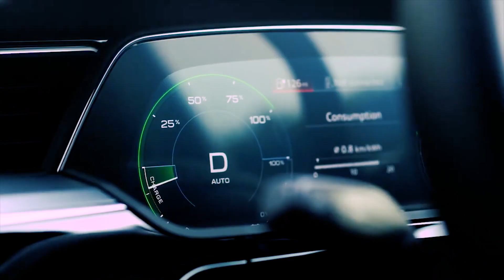HWisel EV Company Video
MAKING SMART EV CHARGING REAL FOR YOU!

Hwisel is a tech company that provides quality Electric Vehicle (EV) Charging equipment and services. You can rely on our expert advice, premium hardware, and certified installation. We provide worry-free Level 2 and Level 3 stations for home, work, or business for purchase or with affordable monthly plans. Our unique monitoring service allows us to fix EV Charging issues remotely and deliver software upgrades: helping our customers save time, energy, and money.